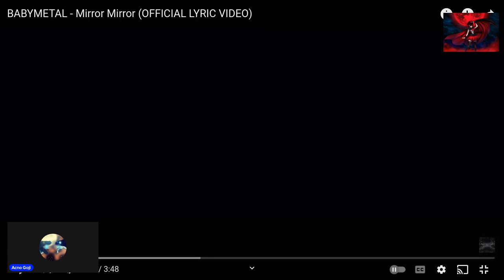Reaction to Mirror Mirror by Babymetal